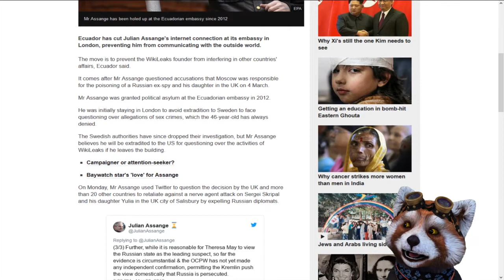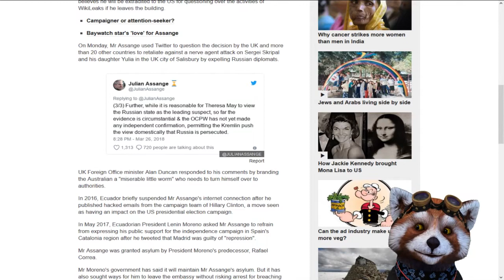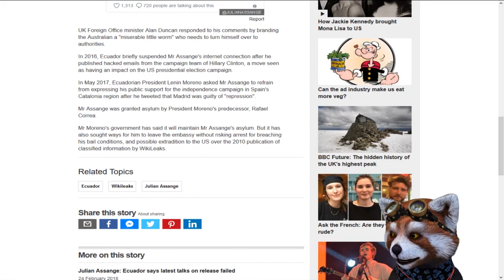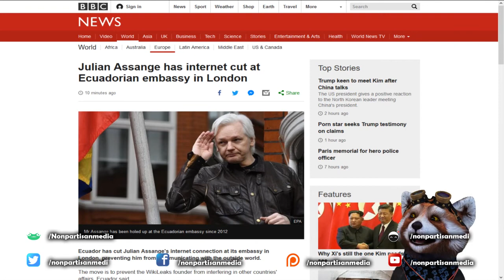Julian Assange has internet cut at Ecuadorian embassy in London